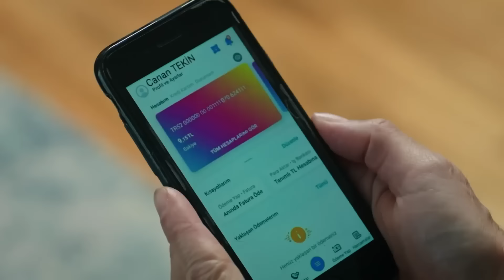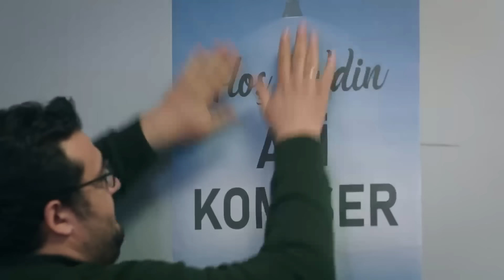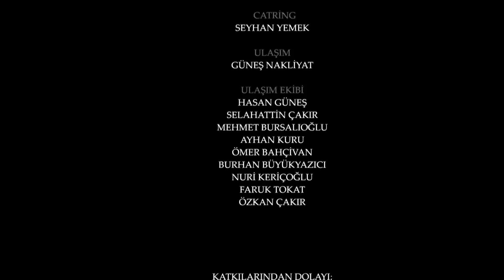Legacy Capítulo 427 | Doblado al Español (Temporada 2)